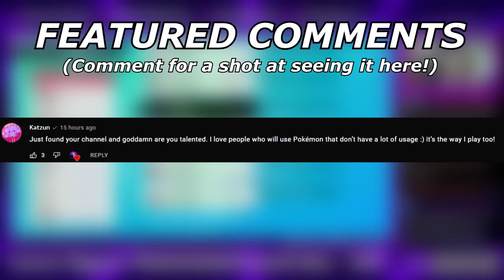ALOLAN EXEGGUTOR: The Most Slept On Grass Type | Pokemon Sword & Shield VGC 2022 Wi-Fi Battles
The sash carries.

5. Download and install OBS Streamlabs with my